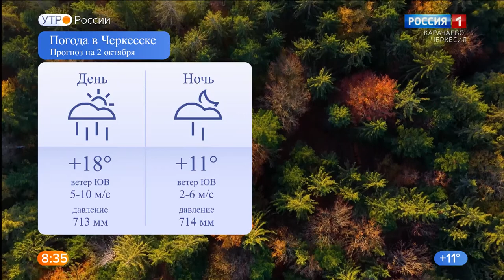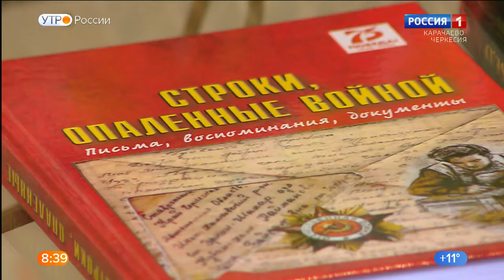Утро России. Карачаево-Черкесия 02.10.2020